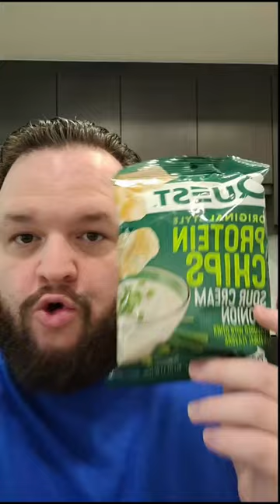Quest Protein Chips: Sour Cream & Onion Review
My review of the Sour Cream & Onion flavored Quest Protein Chips!